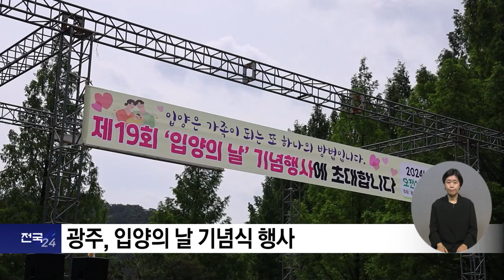복지TV뉴스24_전국24_ 광주_입양의 날 기념식 행사 (2024.05.29)